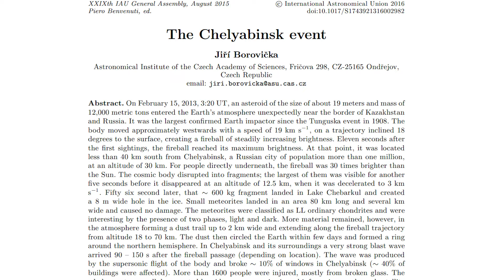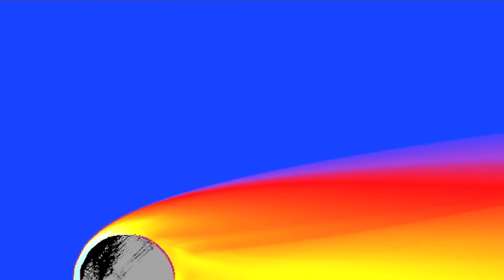Un asteroide è caduto in Russia: oltre 1500 feriti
Ricostruiamo l'evento di Chelyabinsk il 15 febbraio 2013 in cui un asteroide è esploso a mezz'aria

Acquista Giganti Ghiacciati

00:00 - Introduzione
01:00 - L'evento di Chelyabinsk
04:05 - Dati
06:45 - Traiettoria
08:50 - Dimensioni
09:40 - Meteoriti
11:35 - Difesa planetaria